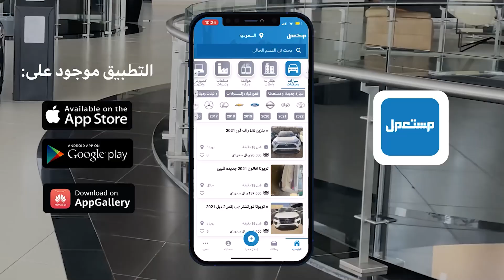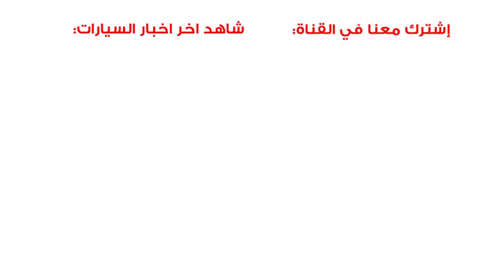اسعار سيارات رام 2022 بعد الضريبة عند وكالة شركة بترومين ستيلانتس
واللي وده يطلب واحدة من سيارات شركة  بترومين ستيلانتس أو يستفسر عن تمويلها وأسعارها يعبي بياناته هنا: